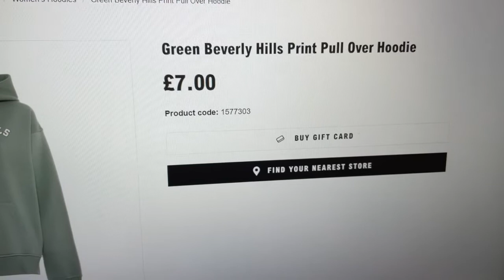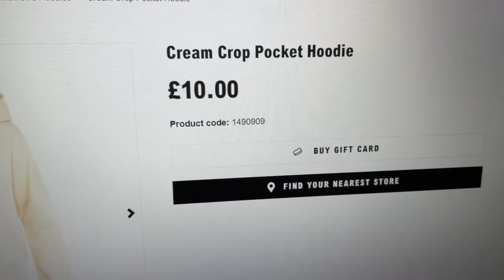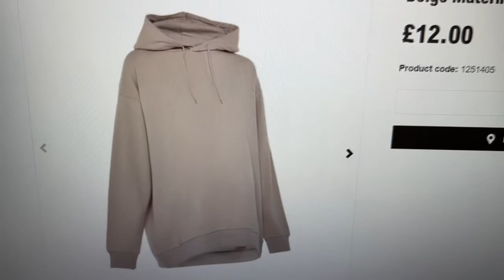Primark Women's Hoodies - Late March of 2021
UK PRIMARK - Ladies Hoodies plus prices included.